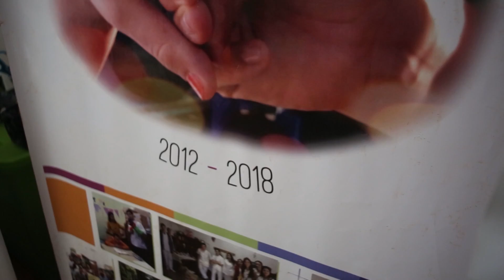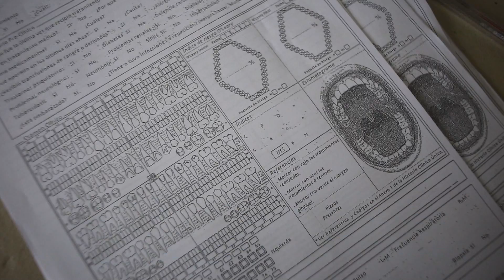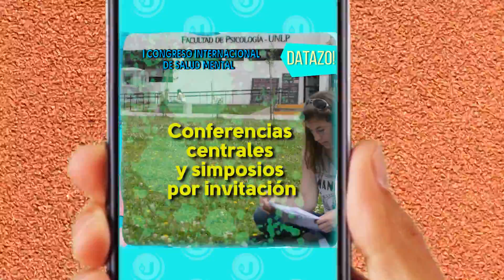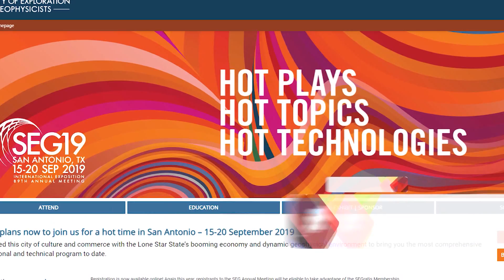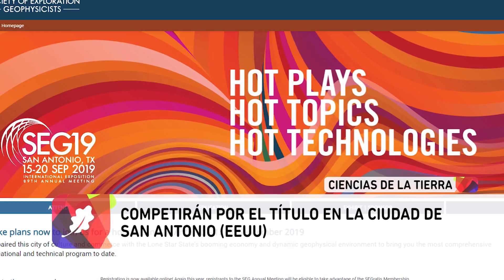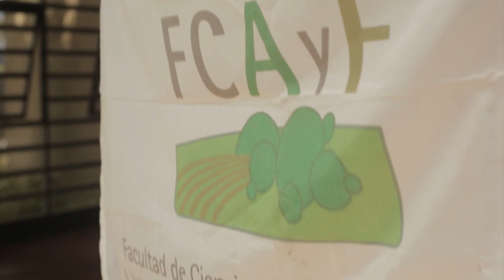SEMANARIO UNLP PGM_2_03 - 05 - 2019 -B3